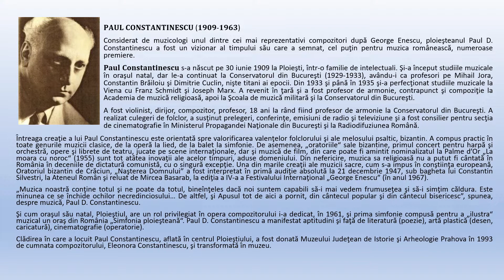Personalități ploieștene_Episodul XXXII - PAUL CONSTANTINESCU - 25.07.2020